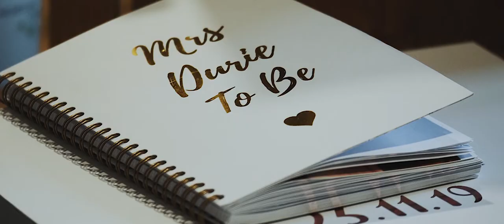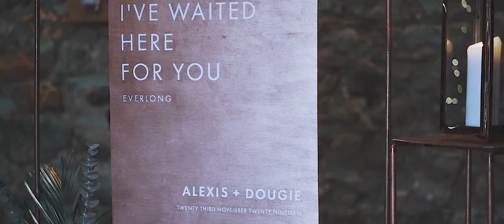Kinkell Byre - Alexis & Dougie